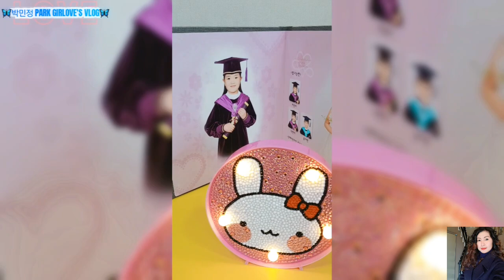2023년2월22일 어린이집 졸업식| 축하해 엄마딸 고마워| 선생님 진심으로 감사드립니다|항상 감사합니다|Kindergarten Graduation Ceremony